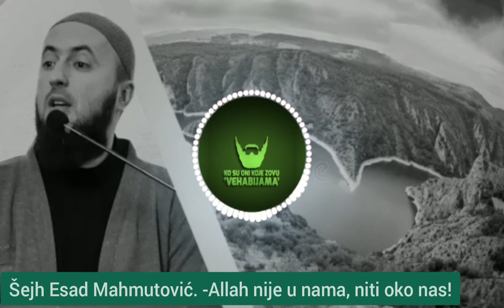šejh Esad Mahmutović. -ALLAH NIJE U NAMA, NITI JE OKO NAS!